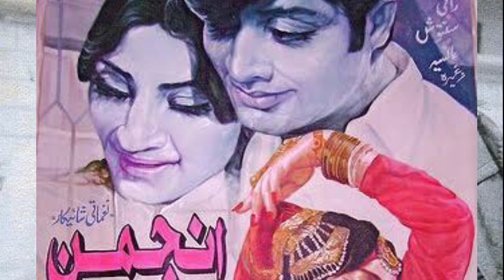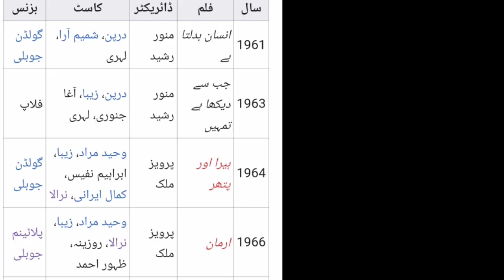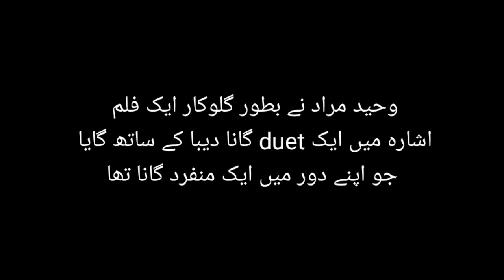Waheed murad flop film list | Waheed murad death untold story